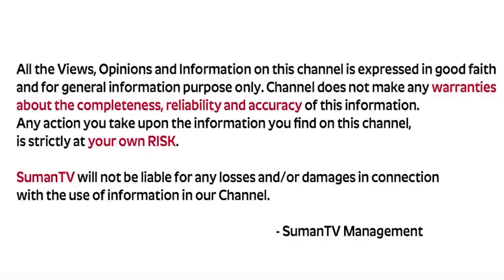Powerful Money Mantra | Anantha Krishna Swamy Latest Videos | Money Management | MW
Watch ► Powerful Money Mantra | Anantha Krishna Swamy Latest Videos | Money Management | MW